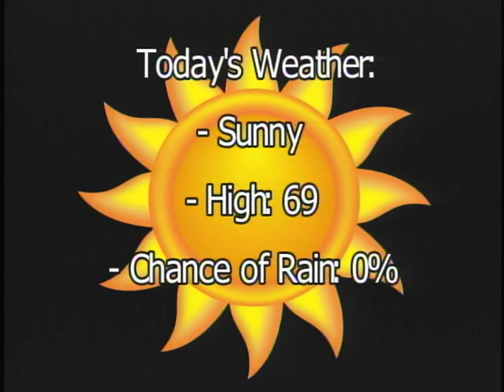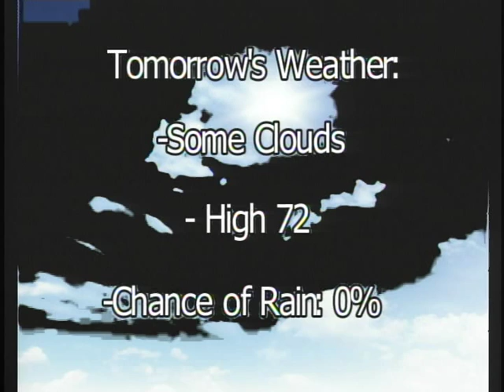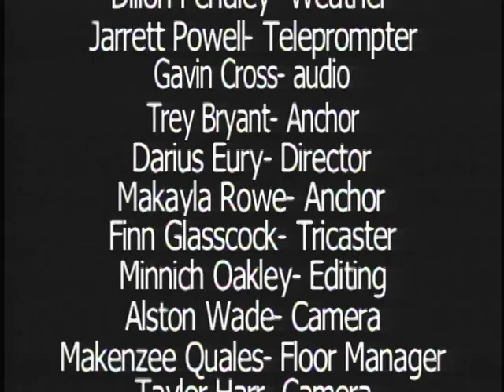10 20 15 Viking News